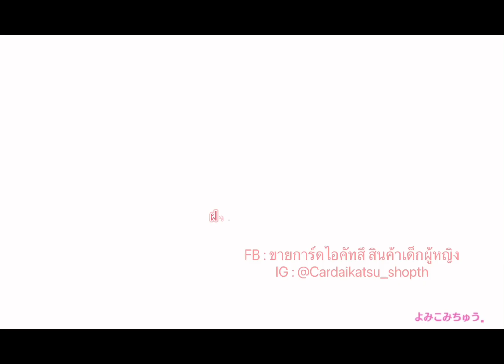Idol Land Pripara - Arigato, Gomen ne, Mata Ashita (11)